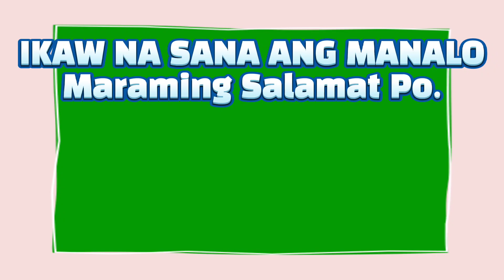5PM Lotto Result Today (Tuesday) Jan 19, 2021